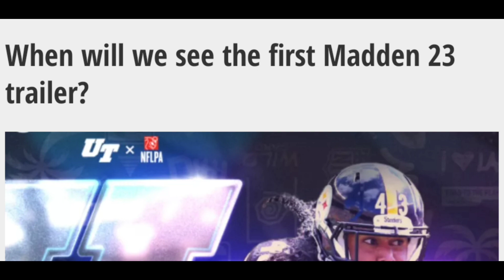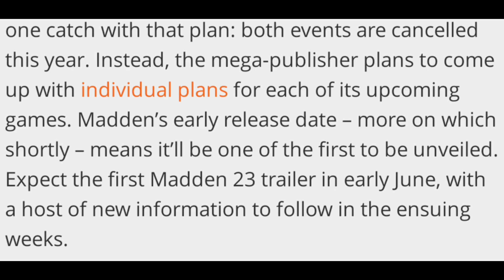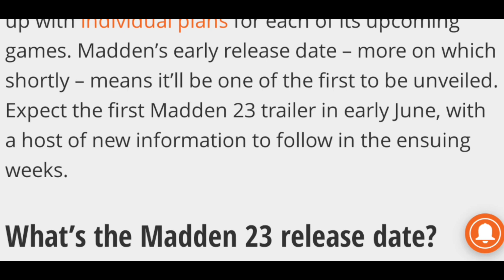MADDEN 23 TRAILER COMING SOON! DATE?!